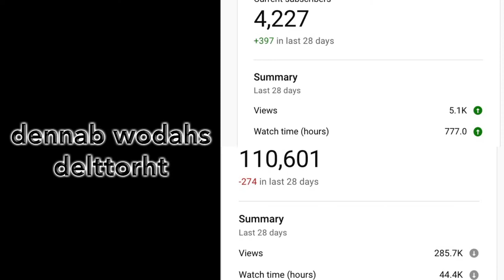T.K. Kirkland Talks @byKevinSamuels On VladTV | Woman Has A Kid With A Loser Cab Driver